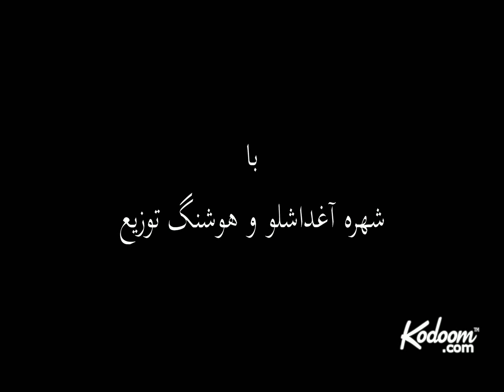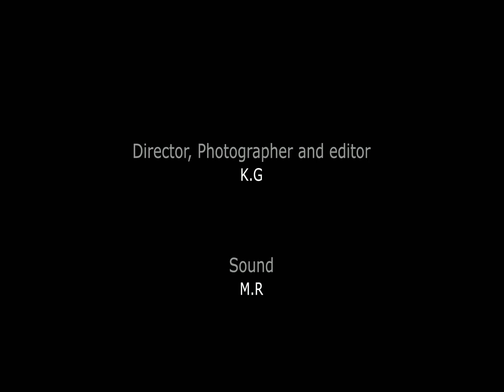Houshang Touzie, Shohreh Aghdashloo, PART 5 HQ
"بدون تعارف" با شهره آغداشلو و هوشنگ توزیع: تاریخچه کارگاه نمایش 79

An Informal interview with Houshang Touzie and Shohreh Aghdashloo (Bedun e Taarof ) Kodoom.com Exclusive